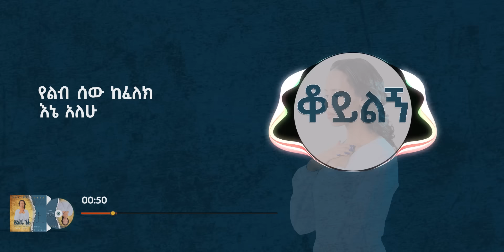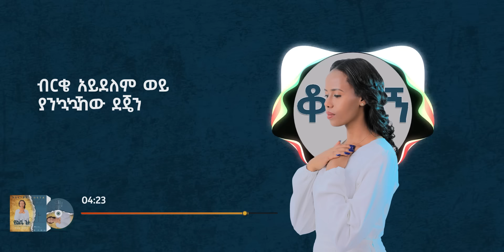ቆይልኝ || koyelegn || Helina Dawit || New Music Video 2023 Official